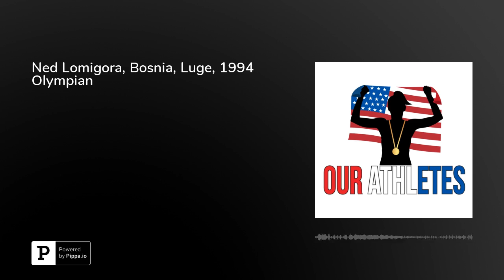Ned Lomigora, Bosnia, Luge, 1994 Olympian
The incredible story of Ned Lomigora is almost unbelievable. He did so much to make it to the Olympic Games in 1994 while his country was in civil unrest.

Please enjoy this episode where Ned tells us the story of how he was able to make it to the Olympic Games under the cover of night.

Ned also tells us a bit about the rest of his life and how he now owns a business in New York City!

Please rate and review this show so more people have the opportunity to hear these incredible stories!

Also make sure to check out what Emma Benner as she tried to become the Best Buddies Champion of the Year!